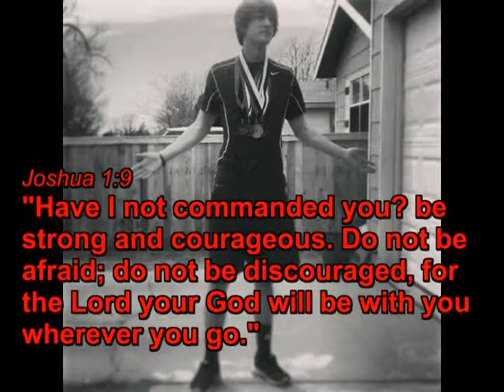Josh Killham pole-vaulting 2014